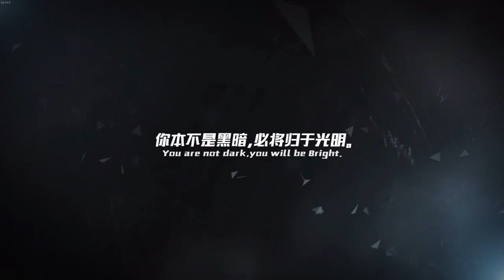【老頭】是大邢天!!!《光明記憶》第一章P2